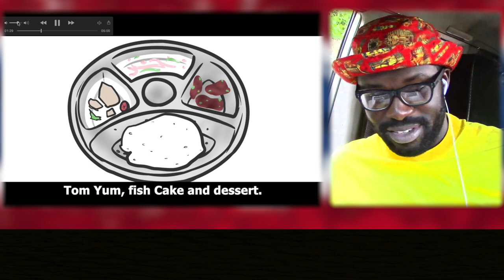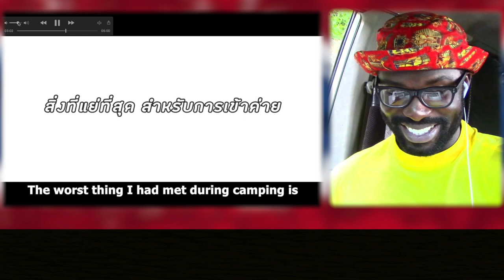ค่ายทหาร || Afterverse || Junosuede Official